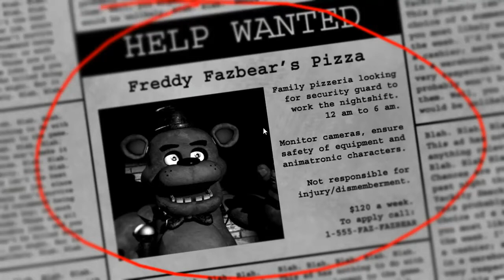five nights at freddys. 1st and 2nd night